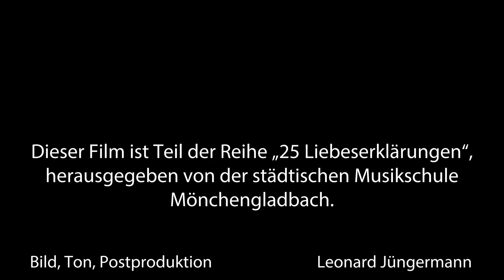25 Liebeserklärungen Der E-Bass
Die Instrumente der Musikschule Mönchengladbach